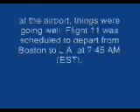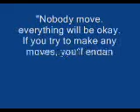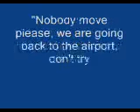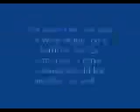American Airlines Flight 11: A Tragedy Begins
timeline of the plane mentioned above this timeline starts before, and ends right where my 9/11 timeline vid is. the other 3 planes will get a timeline vid as well.